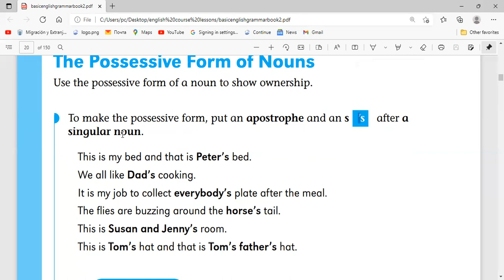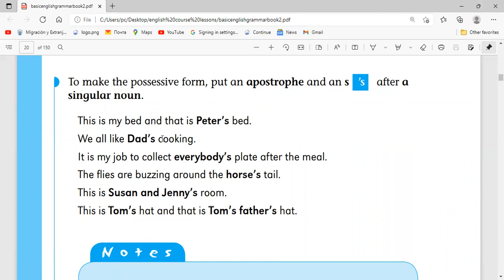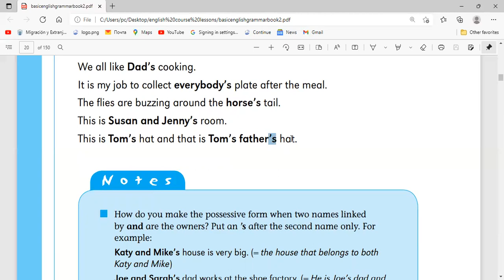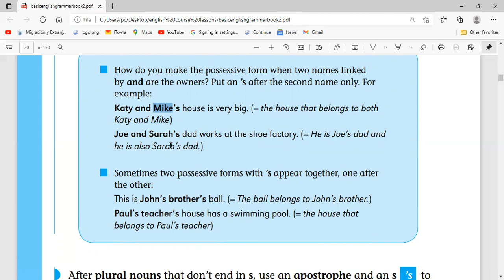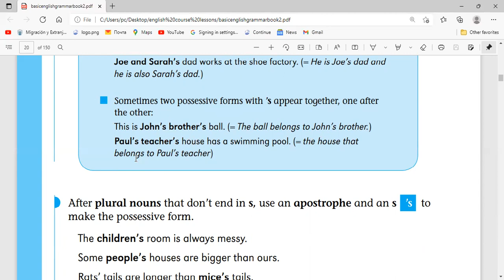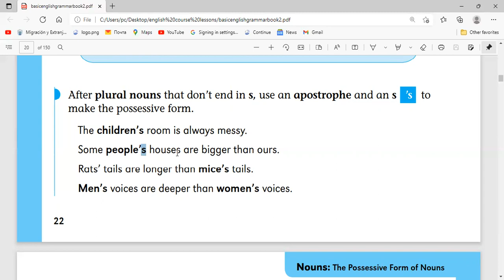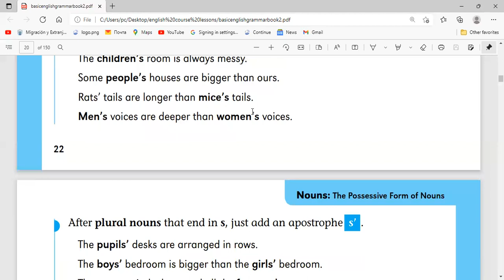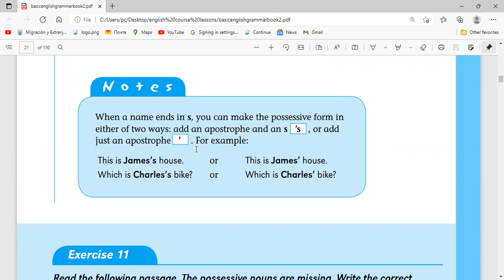ENGLISH GRAMMAR LESSON EIGHT/8 (NOUNS ENGLISH) CASHARKII 8 AAD EE MAGACYADA SUBSCRIBE SHARE AND LIKE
@Ifiyesom Maryam

BARASHADA English ka
Parties of speech
NOUNS
pronouns
English to Somali
like saar nalana wadaag asxbtada

Su,aal ama Talo qeybta comments noogu dhaaf